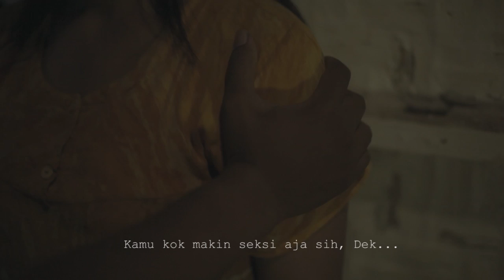Kremi - Official Trailer (2014)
I'm an Arek Malang Films
in association with
Lingkar Alumni Indie Movie and
Kembang Gula Digital Production House
Directed by Mahesa Desaga

For Public Screening and Information :
t : @filmkremi